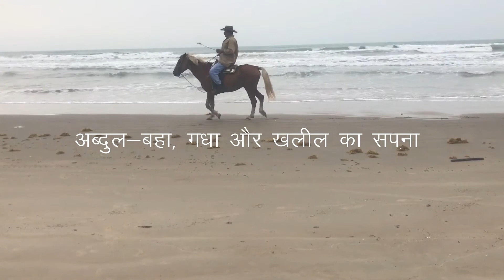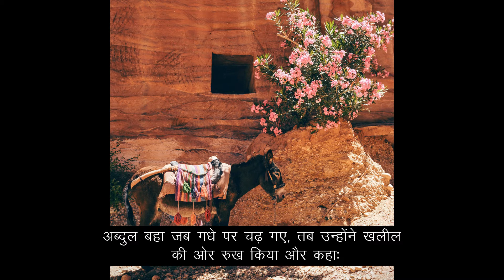अब्दुल-बहा, गधा और खलील का सपना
Jináb-i-Fádil-i Ardikání, a member of the Continental Board of Counselors for Asia, related this story one day at Landegg Academy.

The content in this video is Baha'i inspired, the Baha'i Faith is the world’s latest independent global belief system, teaching the oneness of God, the unity of humanity and the essential harmony of religion. The insights expressed in this video are the views of the content creator as an individual and do not represent the official views of the Baha'i Faith.

Baha’is believe in peace, justice, love, altruism and unity. The Baha’i teachings promote the agreement of science and religion, the equality of the sexes and the elimination of all prejudice and racism.

Baha’is accept the validity of each of the founders and prophets of the major world religions, and believe in progressive revelation, the unique Baha’i principle that views every great Faith as a link in a single spiritual system progressively revealed by God to humanity.

"Likewise the divine religions of the holy Manifestations of God are in reality one though in name and nomenclature they differ. Man must be a lover of the light no matter from what day-spring it may appear. He must be a lover of the rose no matter in what soil it may be growing. He must be a seeker of the truth no matter from what source it come." - Abdu'l-Baha

Baha'i Inspiration does not own the rights to these video clips.